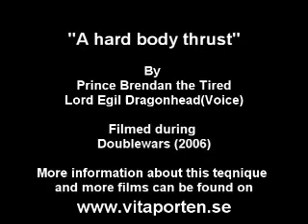hard body thrust SCA Heavy Fighting